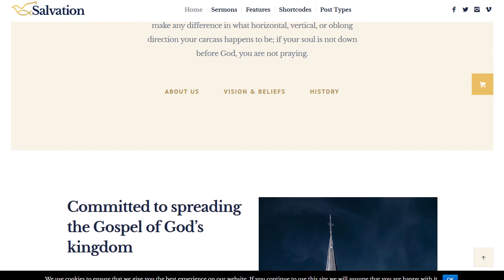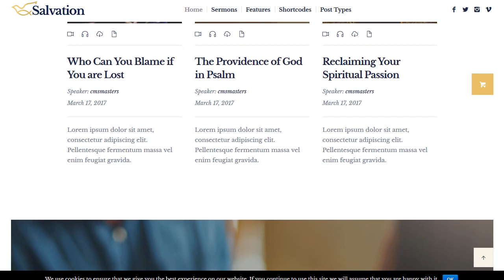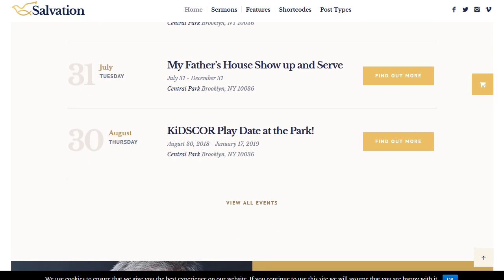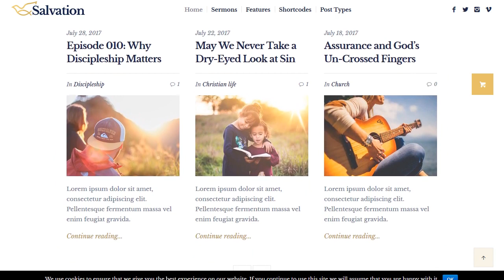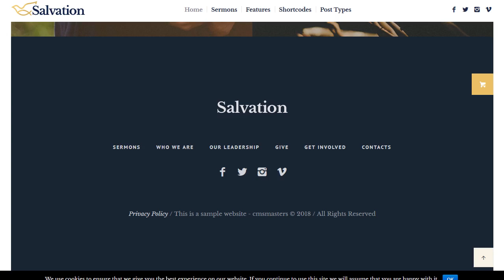Salvation - Church and Religion WP Theme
Local Church is a one-stop solution for a church website, with all the essential functionality and a highly flexible design. This church theme comes with custom sermons functionality - a special sermons post type with an option to add audio and video. A custom cmsmasters Donations plugin lets easily collect charity funds and run several fundraisers at a time. Also you can advertise special church and religious events on your church website with the Events Calendar plugin - the theme has all the needed styles and integration for it.

Best Local Church Theme

Custom Admin panel - we have greatly extended initial WordPress admin to provide you with more functionality that includes a wide variety of options and settings and provides maximum customization flexibility to help you create a opera, theater, art event or entertainment website.

Valid CSS3 and HTML5 - valid code and optimized structure is one of the key points for a successful website that will be successfully crawled and indexed by search engines.

Helpful Customer support - our support is always noted by our customers as fast, helping and professional. We care about this status and do our best to make website maintenance easier for you, providing effective troubleshooting.

Detailed Theme Knowledgebase - theme documentation covers all the possible questions, so that even a newbie can
succeed to create a great website in a reasonable time. Many screenshots from admin panel and front-end to make it even easier.

Custom Widgets - the theme includes a large collection of custom widgets, that allow even more content management possibilities and provide advanced options for social networks, like Flickr, Facebook and Twitter.

Layer Slider & Revolution Slider - this concert, art event, ticket reservation entertainment theme comes with two popular slider plugins included, a Layer and Revolution Slider, both have supreme functionality and breathtaking effects. No need to purchase them, it's all in!

Custom Form Builder Tool - Cmsmasters team has created a custom form builder tool that lets you create fashion questionnaires, application forms for models for your model agency website.

99+ Custom Shortcodes - 99+ Custom Shortcodes work as fantastic building blocks for your pages. Very diverse and easy to manage, you will love them!

Custom Post Types - Custom Projects and Profiles post type is an ultimate combination for websites of any category and purpose!

Google Fonts - Hundreds of Google fonts let you customize website appearance completely, they are easy to add and can be used anywhere.

Responsive Layout - Church - Religion Theme with Donations, Sermons and Events for local churches and religious institutions has a responsive layout that will respond to your screen width and make content appearance be perfect on all devices, from large desktop screens to mobile phones and tablets.

Retina Ready Theme for WordPress - Retina displays set special demands to websites, and good day theme is developed to have an ultimate performance on all retina displays, providing premium presentation quality for your website elements.

Advanced SEO for Wordpress - this church, donation, sermons and events theme has an optimized code and structure, as well as fantastic Custom SEO options for every page and posts, allowing you to easily add important SEO meta data to all your website content.